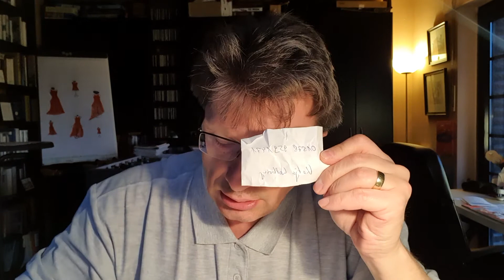WIFO "Hallow-Martin-Nikolaus-Advent-Aktion", Teil 4